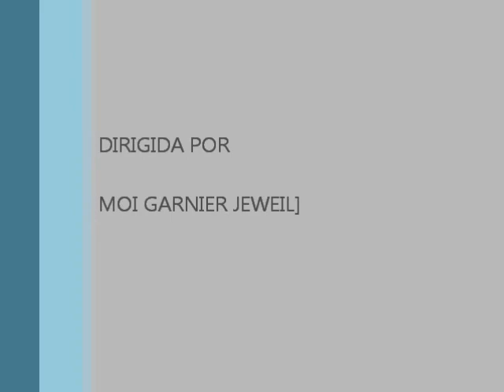ROWN TOWN BARCELONA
CIRCO-COMEDIA DEL TITO ARNAU.